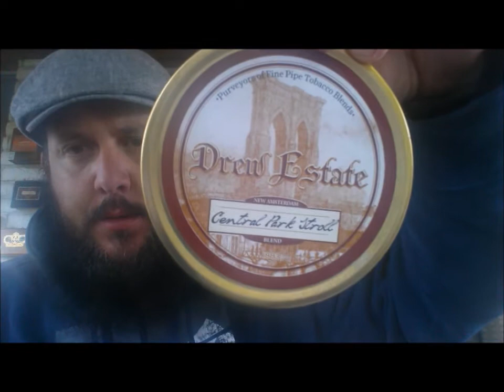Some Important Exciting News Regarding TPC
Could not be happier about this, there will be some flack possibly but I have big shoulders. It is the best move for TPC with makers and pipers in mind! STOKED